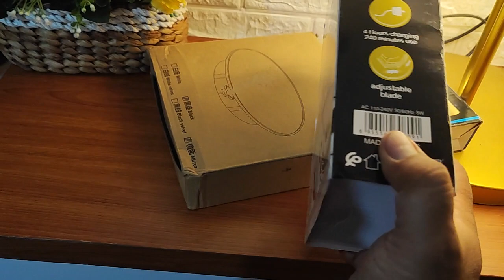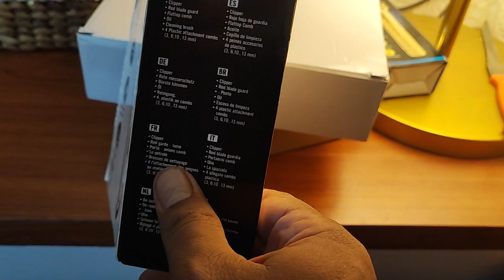Cukur rambut Tanpa Modalku datang lagi alhamdulillah